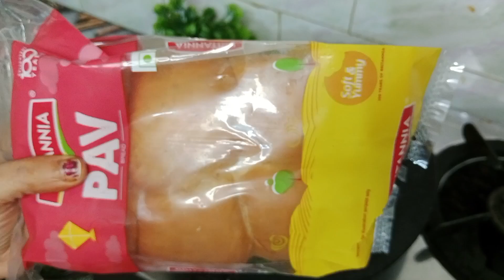अब बाजार जैसी पाव भाजी कोई भी बना ले | Easy Pav Bhaji Recipe |Pav Bhaji Recipe NEHA'S KITCHEN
सामग्री:
तेल 4स्पून
बटर 4स्पून
आलू 4कटे हुए
गोभी एक कटोरी
गाजर 3कटे हुए
मटर एक कटोरी
बैगन एक कटोरी
लौकी एक कटोरी
चुकंदर 1/2कटोरी
शिमला मिर्च 2बारीक कटा हुआ
प्याज 2बारीक कटा हुआ
धनिया पत्ती बारीक कटी हुई
अदरक लहसुन का पेस्ट 2स्पून
कसूरी मेथी 1स्पून
कश्मीरी मिर्च पाउडर 3स्पून
साबुत जीरा 1स्पून
नमक स्वादानुसार
Pavbhaji Pavbhajirecipe Neha'skitchen#